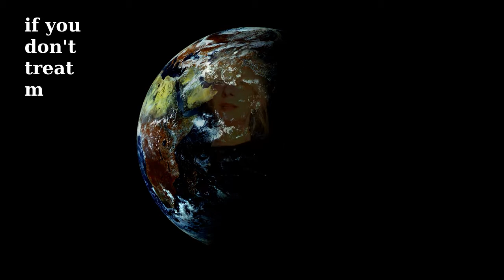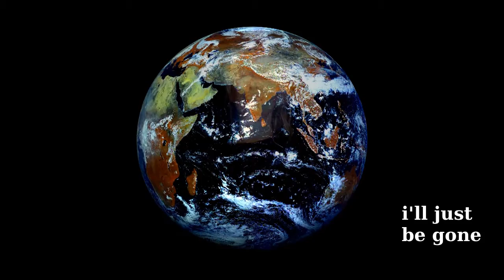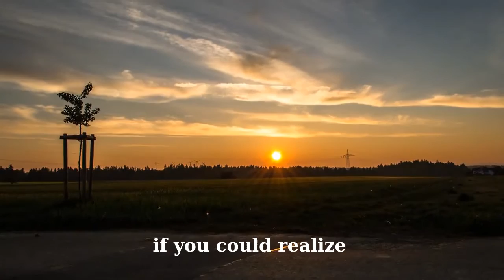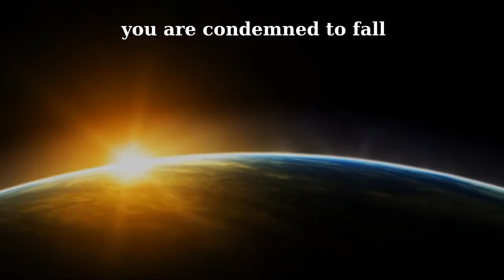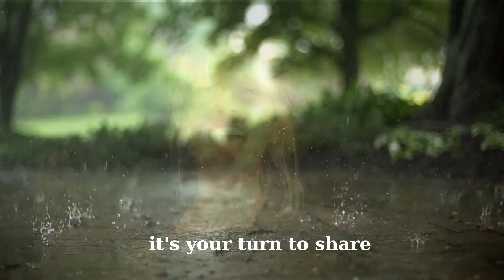PrunX Earth cries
all credits for drums to Stefan Gorke, TomVomTon for recording/mix, Stilgar for video realization, Mark for additional camera, mother earth for bearing us and all friends who believe in our music!
All video material used is Creative Commons, thanks to the creators, especially to ESA and NASA for excellent views of the earth!